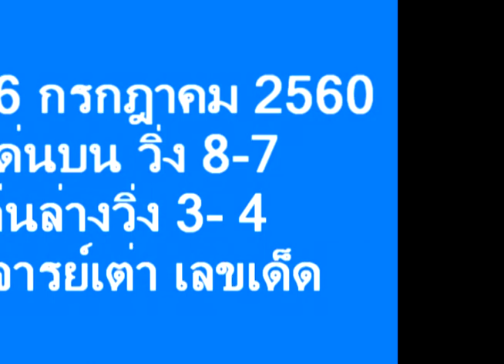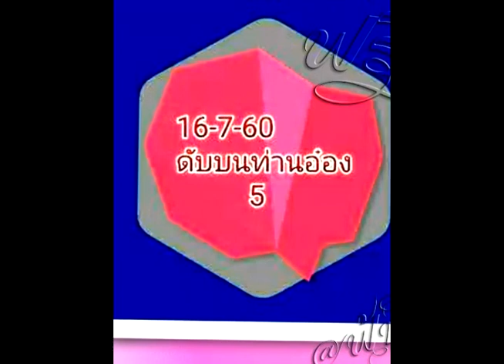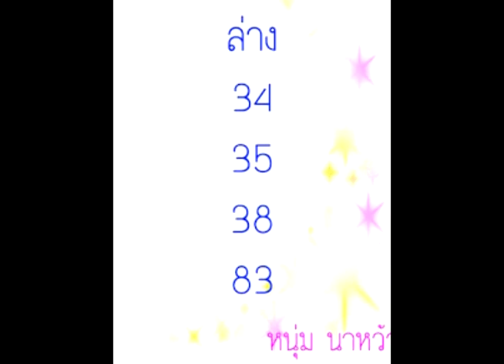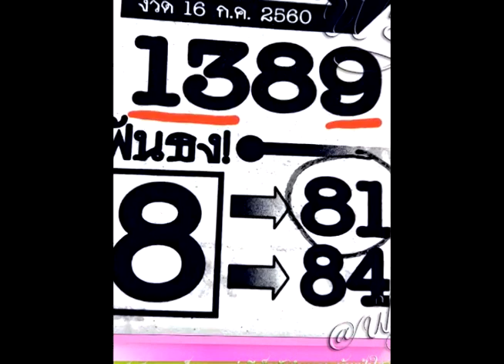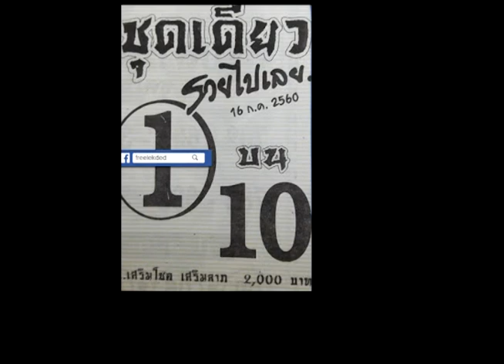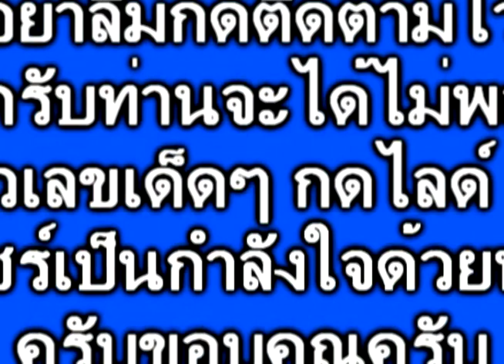เม็ดเดียวแม่น ๆ รวยไปเลย จัดเต็มพี่น้อง งวด 16/7/60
ใตรแชร์ ขอให้มีโชค รวยๆๆ ถูก 3ตัวตรง